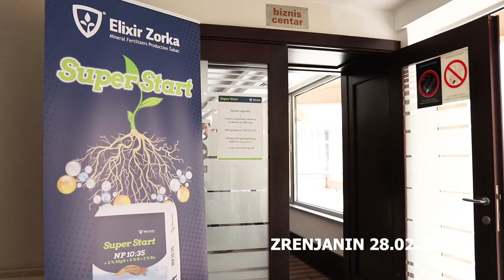Super Start - seminari